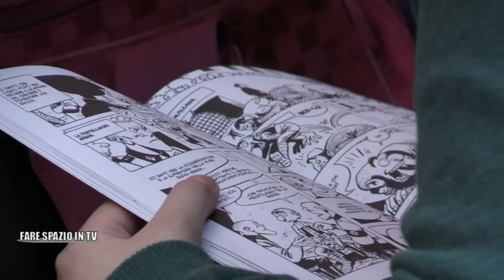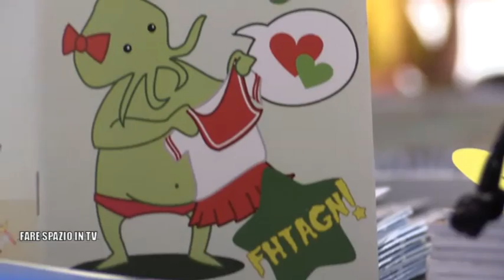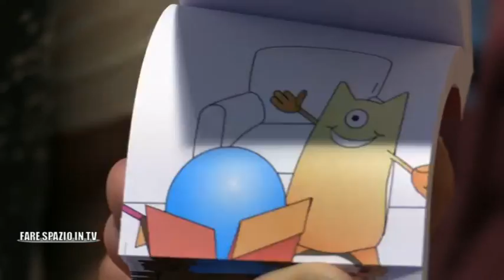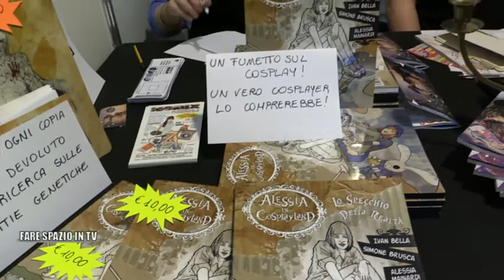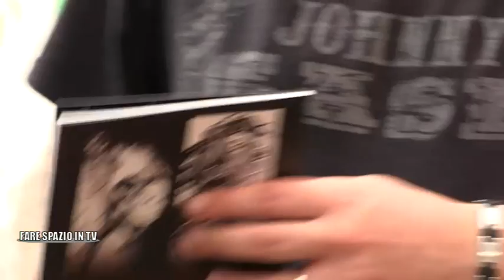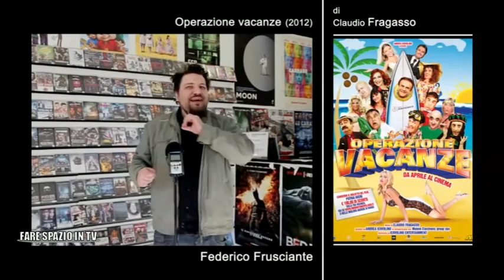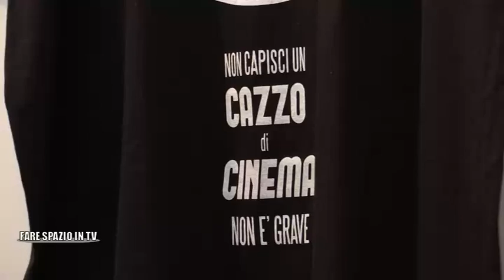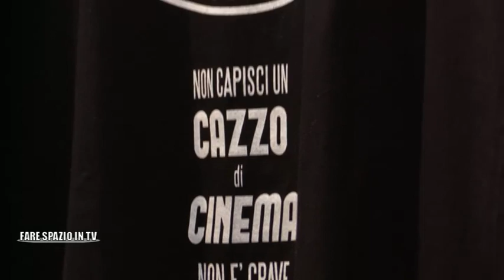FSTV | Lucca Comics 2013 - Federico Frusciante [09/11/2013]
Il fumetto indipendente a Lucca Comics & Games 2013 con i protagonisti della Self Area e l'intervista a Federico Frusciante, l'anticritico cinematografico ospite dello stand dei Licaoni.